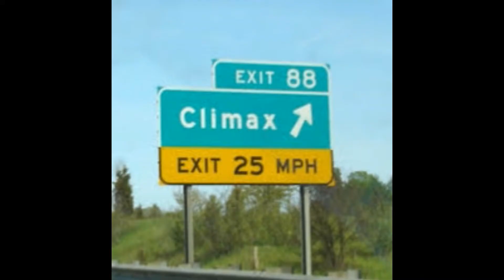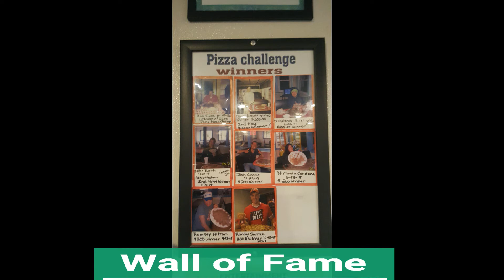B & C Pizza Michigan Win #29